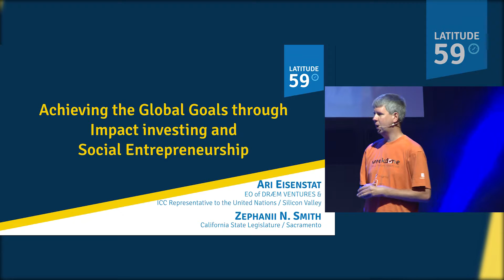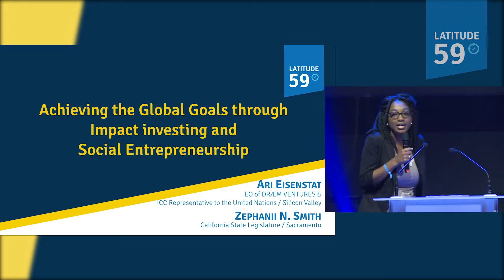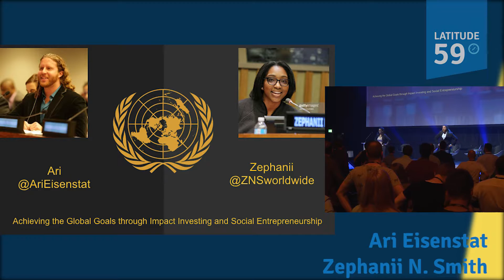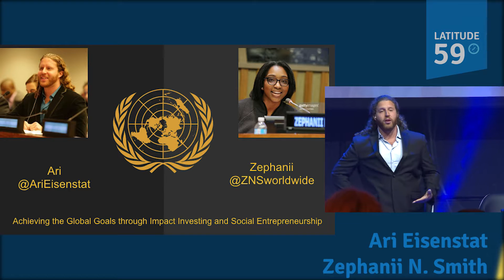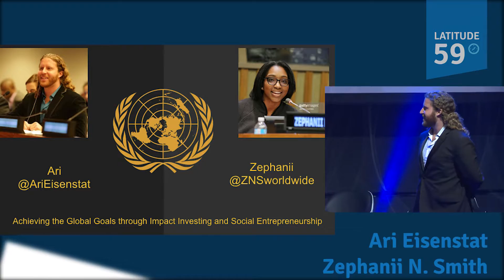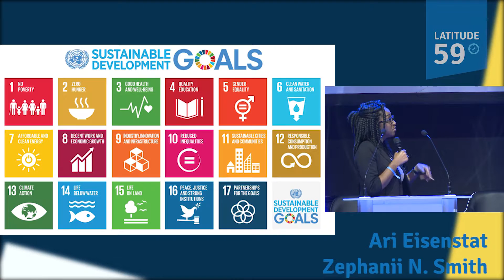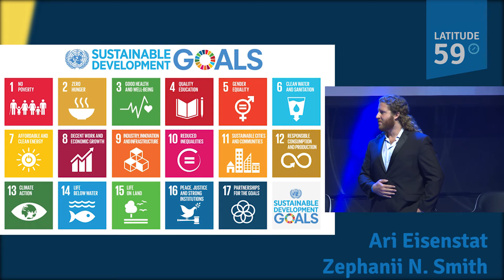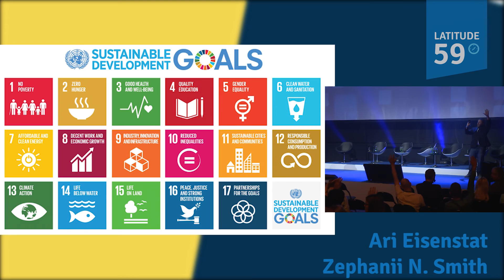Ari Eisenstat and Zephanii N Smith at Latitude59 - 2016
Achieving the Global Goals through Impact investing and Social Entrepreneurship

Ari Eisenstat, CEO of DRÆM VENTURES & ICC Representative to the United Nations (Silicon Valley)
Zephanii N. Smith, The U.N.trepreneurship Initiative (Sacramento)